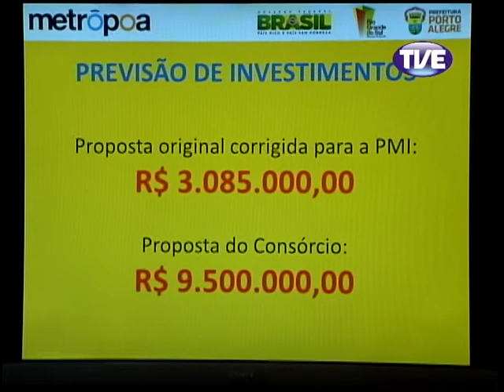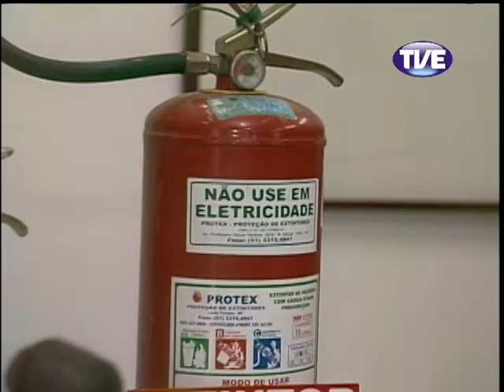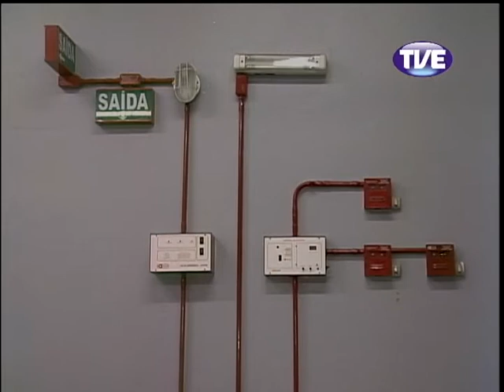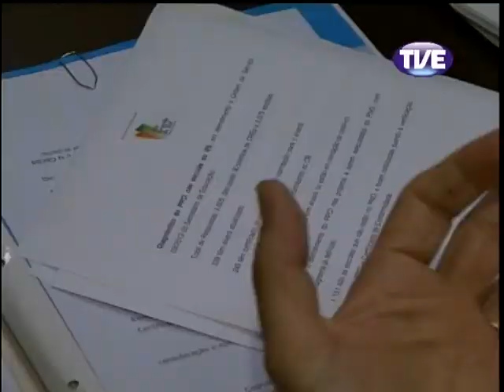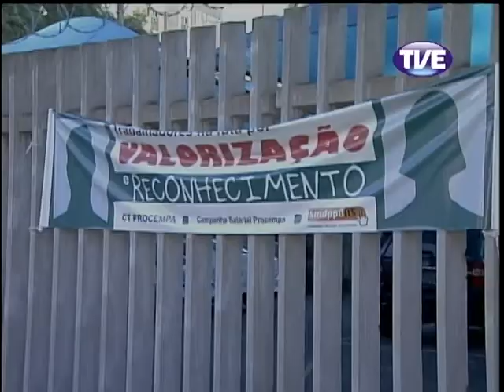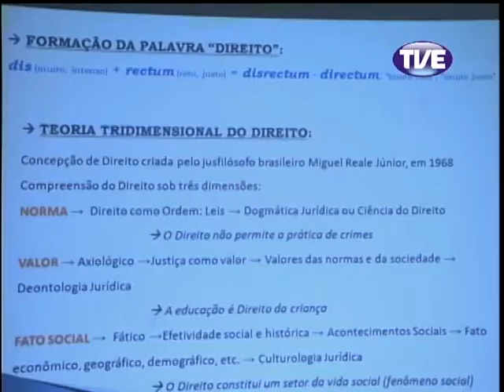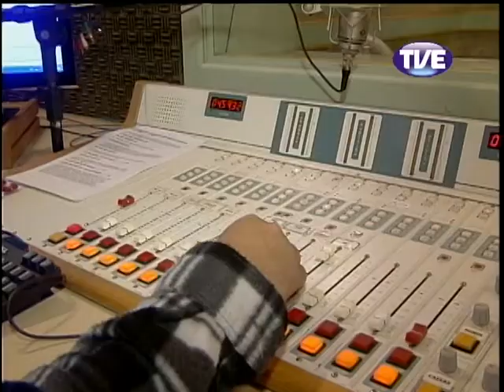Jornal TVE 2 Edição 15/04/2013